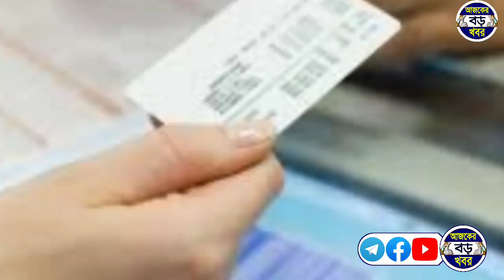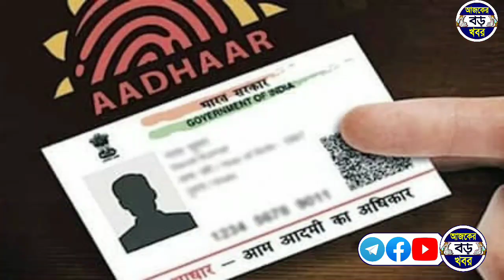Bhabishyat Credit Card আবেদন না করলেই লস! | West Bengal Bhabishyat Credit Card Scheme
Topics :-
ভবিষৎ ক্রেডিট কার্ড প্রকল্প।
বেকার ছেলে মেয়েদের জন্য নতুন প্রকল্প ভবিষৎ প্রকল্প।
West Bengal Bhabishyat Credit Card Scheme.
Bhabishyat Credit Card prakalpa.
Cm mamata new update Bhabishyat Credit Card prakalpa.
west bengal prokolpo apply duare sarkar camp 2023.
west bengal news may 2023.
cm mamata news today may month.
mamata news, Ajker Boro Khobor.
Ajker Khobor, আজকের বড় খবর।
আজকের খবর, Krishak bandhu prakalpa. manobik prokolpo.

💞💞💞ধন্যবাদ সবাইকে 💞💞💞